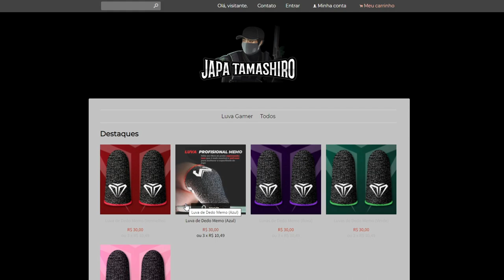O ACESSÓRIO SECRETO QUE TORNA A MX9 META NOVAMENTE! (COD MOBILE)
Acompanhe minhas lives na Trovo!

✦✦✦ Meu Site ✦✦✦
As últimas notícias de COD MOBILE e WARZONE!

✦✦✦ Codashop ✦✦✦
Recarregue CP em segundos no call of duty mobile, pague com comodidade e segurança.